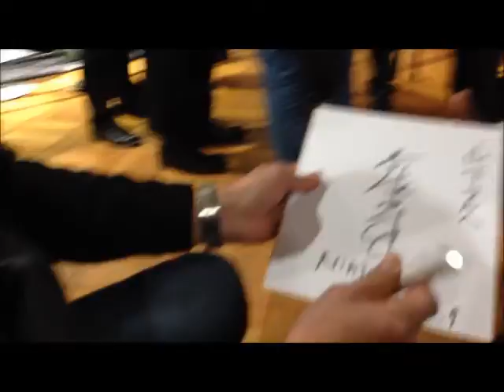マイ ムービーカワサキワールド Ninja 30周年フェア